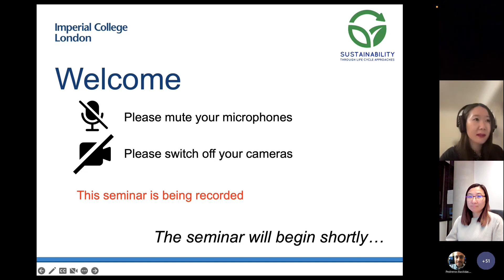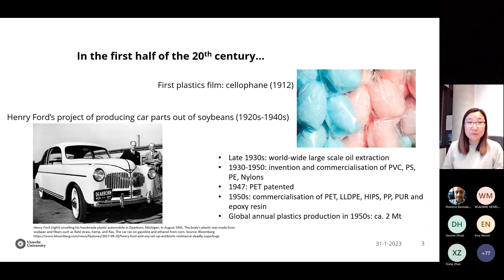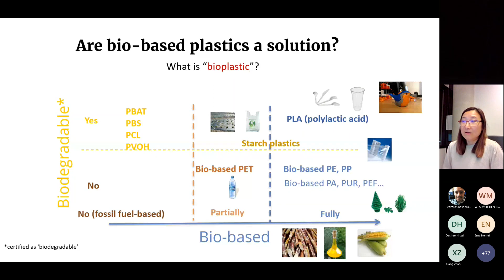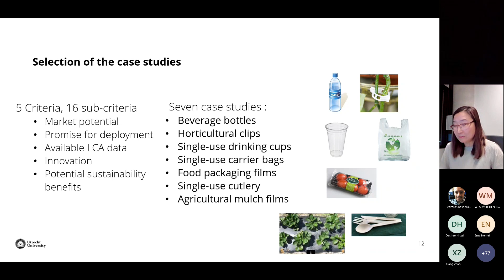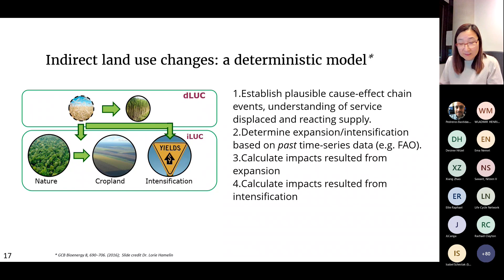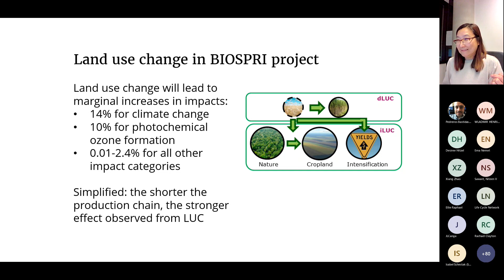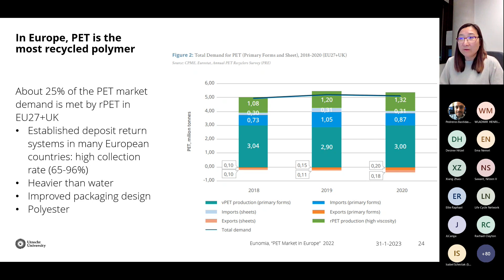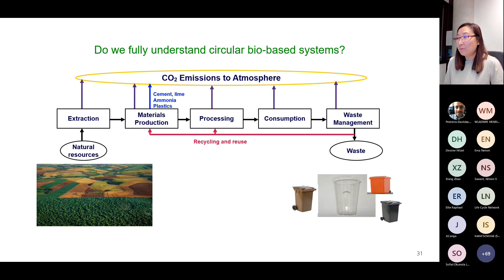Dr Li Shen - Alternative carbon sources for plastics – is circular biobased plastics a solution?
Abstract:
Plastics are an extremely useful material because of their light, durable, strong and flexible characteristics. The production, consumption and poor waste management of plastics have huge environmental impacts. The complete avoidance of plastics in our society is, unfortunately, still impossible. What are the alternative ways to produce plastics to minimize environmental impacts?  Can bio-based plastics provide solutions? What are the technological solutions to make plastics more circular?  In the past decades, technology innovation has been intensively focused on these areas. But will we create new problems by adopting these innovations?
LCA can be used as a tool to assess innovative technologies. It’s a useful tool to understand the environmental tradeoffs before a decision is made. But there are also challenges for LCA practitioners, especially in the context of a circular biobased economy, where the border between ‘cradle’ and ‘grave’ becomes blurred, and carbon removal and storage become critical.
Speaker summary:
Dr Li Shen is an assistant professor at the Copernicus Institute of Sustainable Development, Utrecht University. She was a mechanical engineer by training but has been attracted by the interaction between material/energy systems and the environment. So she became an LCA practitioner a decade ago. Her research keywords are “technology assessment”, “circularity assessment”, “plastics”, “biobased chemicals and plastics”, “plastics recycling” and recently also “CO2-based chemicals”.  She is also a teacher in the Energy Science Master Programme where she teaches research methods and tools in the course “Advanced Energy Analysis”.